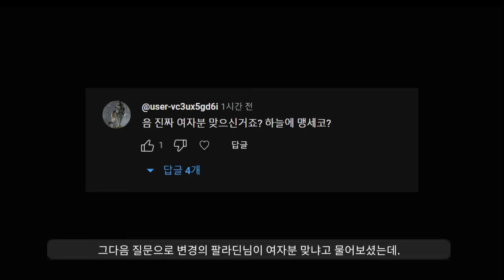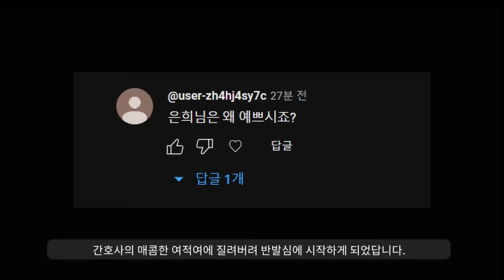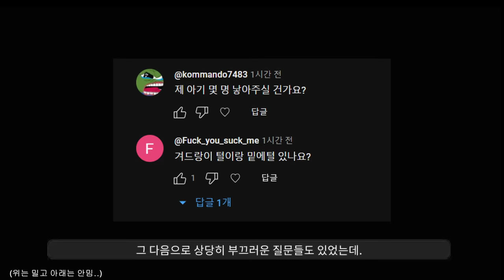연말 맞이 전격 Q&A